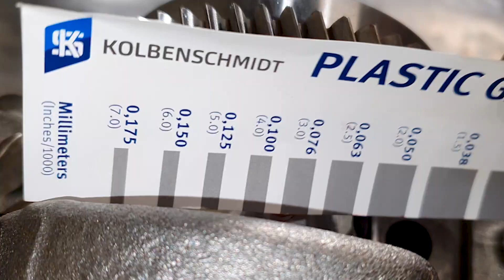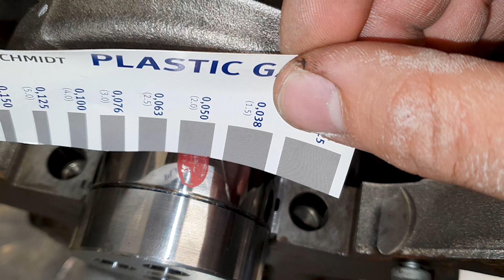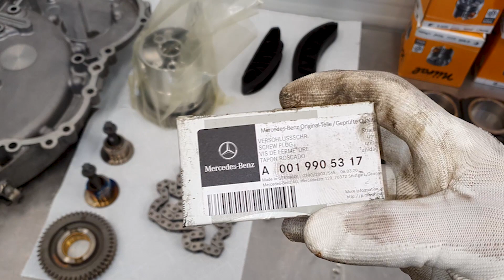Oprava a Testovací jízda Mercedes Vito 2.2CDI OM651 W639 Mercedes Vito #2.2CDI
Oprava a Testovací jízda motoru Mercedes Vito 2.2CDI OM651 W639 (3 part)

Dolany 9 ,Dolany u Olomouce, 783 16
Česká Republika
ISV Company s.r.o.

Русский Česky